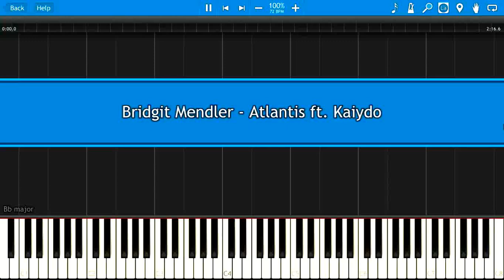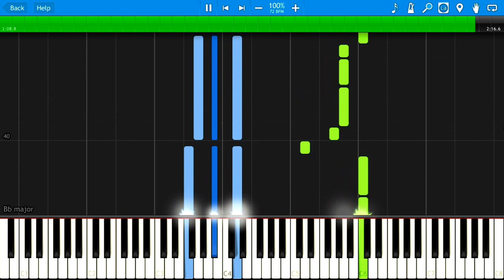Bridgit Mendler - Atlantis ft. Kaiydo | Synthesia Piano Tutorial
► How to play " Bridgit Mendler - Atlantis ft. Kaiydo " on piano